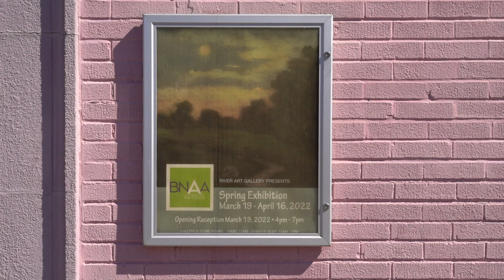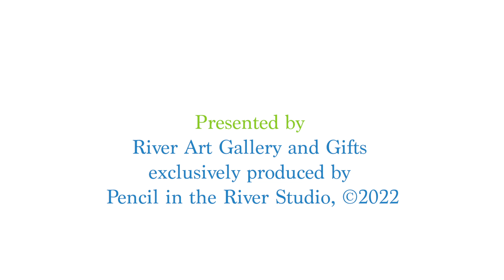BNAA Spring Exhibition 2022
March 19th - April 16th, 2022

Featured Artists:
Brien Berberich
Dennis Bertram
Paula Marie Borkowski
Joseph Bucolo
Judy Collins
Enid Edelman
Diane Goupil
Donna Hale
Janet Ide
Jean Jain
Paulette Jurek
Sallye Keith
Jean MacDonald
Maureen Matthews
Carol Matthewson
Manning McCandlish
William McCullagh
Eileen McNamara
Nikki Milley
Sherryl Perez
Marie Prince
Judie Pufpaff
Deborah Rice
Martha Rogala
Matthew Ryan
Kath Schifano
Melinda K. Schneider
Joan Shaw
Jane Stoddard
Rebecca Wilson